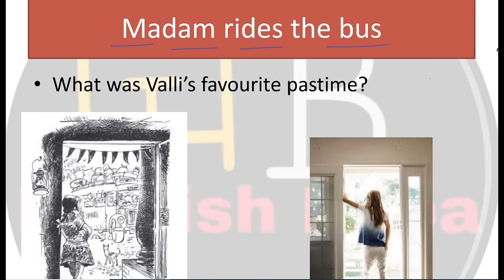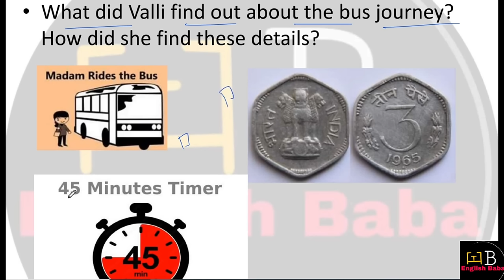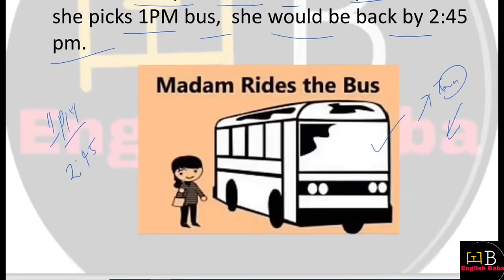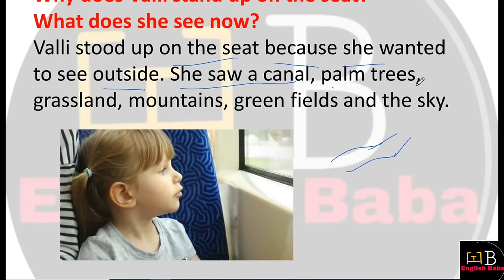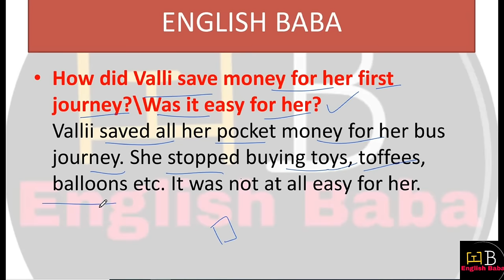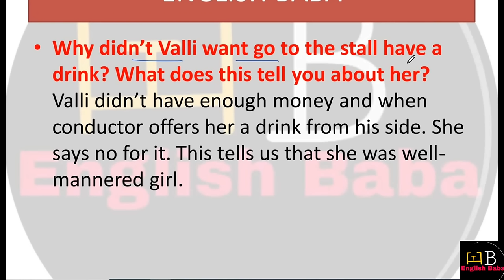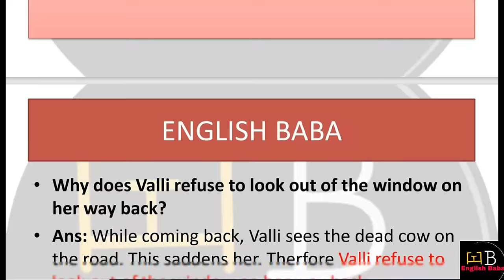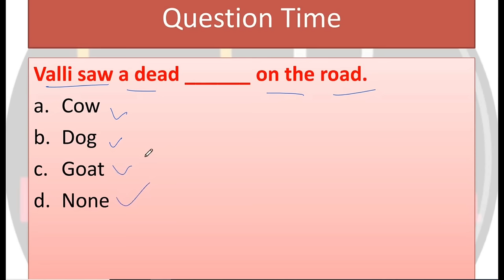Madam rides the bus question answer | madam rides the bus important questions